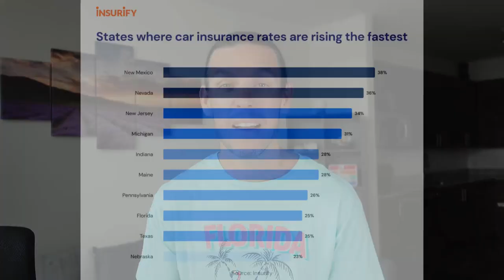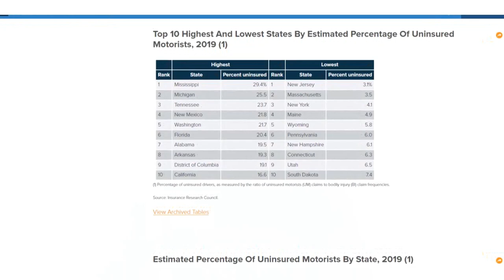Florida Auto Insurance Rates Just Got EVEN HIGHER | Why & What You Can Do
Florida auto insurance rates are the hightest in the country, and they keep getting higher. In this video we discuss why auto insurance rates are so high in Florida, whey they are rising even more for many in 2023, who the increases are effecting, and what we did to save over $1,000 per year on our auto insurance.

Our Gear:
Hollyland C1 Wireless Mic for Andond C1 Wireless Mic for Andoid
GoPro 10 w/ 50 piece accessory kit
Rode Videomic Go 2

Other Recommended Videos:

*Quitting Corporate America (Two Years Later) CORPORATE AMERICA | Thoughts Later

Timeline:
 00:00 - #1 Intro
 00:33 - #2 How Much is Florida Auto Insurance Going Up?
 01:35 - #3 Why is Auto Insurance in Florida So High?
 03:00 - #3 Why is Autuo Insurance in Florida Going Up in 2023?
 05:51 - #4 Our Auto Insurance Story (How We Saved Over $1,000)
  07:45 - #5 What Auto Insurance Companies Offer the Lowest Rates in Florida?
 09:31 - #6 What's Been Your Expirence?

Stock Video Footage in this Episode via Canva Pro

Like the music in this video?

Explorcation consists of Jamie and Skylar, a couple who typically shares their travels and adventures via blogs and travel videos.